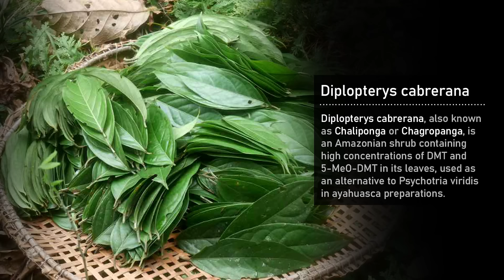What taking Ayahuasca is like | Graham Hancock and Lex Fridman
*GUEST BIO:*
Graham Hancock a journalist and author who for over 30 years has explored the controversial possibility that there existed a lost civilization during the last Ice Age, and that it was destroyed in a global cataclysm some 12,000 years ago. He is the presenter of the Netflix documentary series "Ancient Apocalypse", the 2nd season of which has just been released.

Fingerprints of the Gods (book)

*Riverside:* Platform for recording podcasts and videos from everywhere.